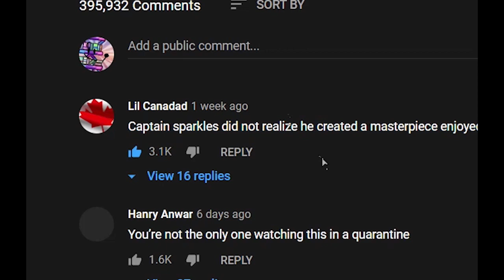unquestionable proof that i have complete control over the internet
these both took place within the same week